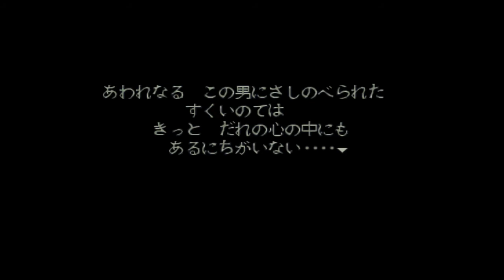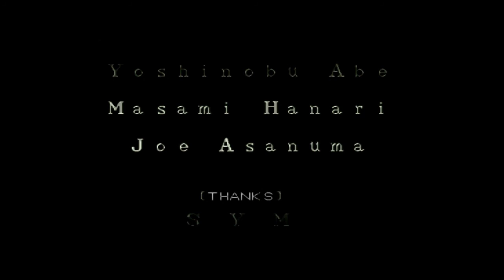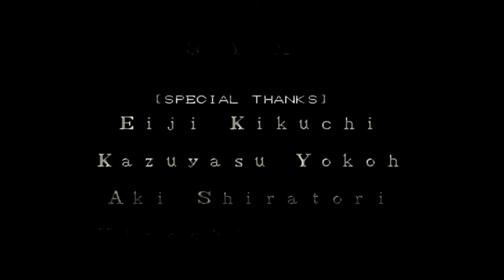#(END) (SFC) プレイ動画 (遊玩影片) (スーパーファミコン) ダークキングダム (Dark Kingdom) 中文名:黑暗領域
Chapter13 最後の戦い

最終決戰!
最後のボスは、魔法でないととどめをさせない。

発売元 日本テレネット
人数 一人
メディア SFC:ROMカートリッジ
発売日 SFC:1994年4月29日